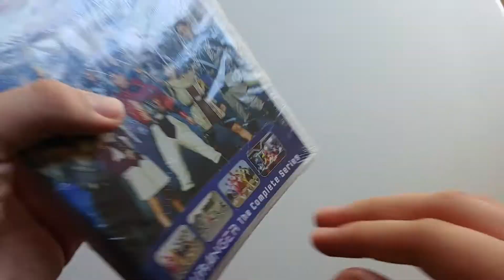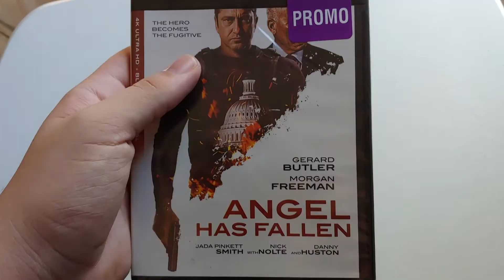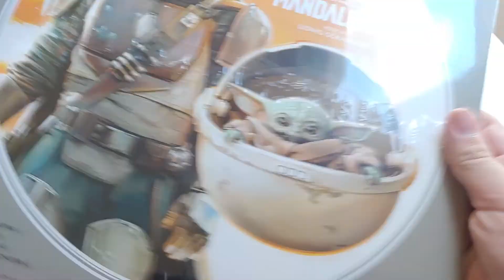Christmas Haul 2020 Part 1